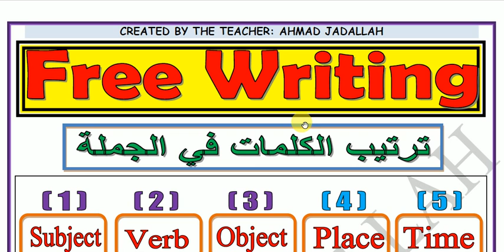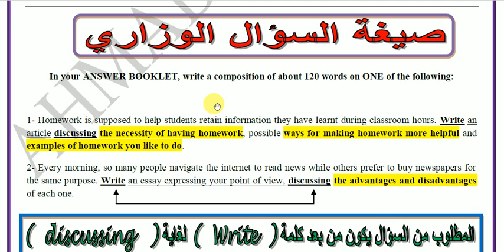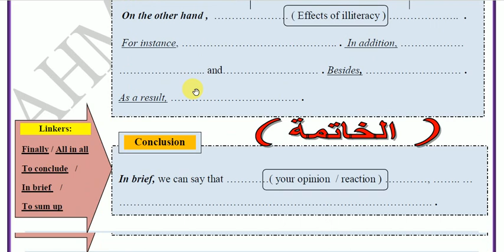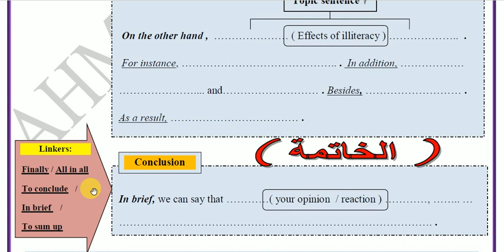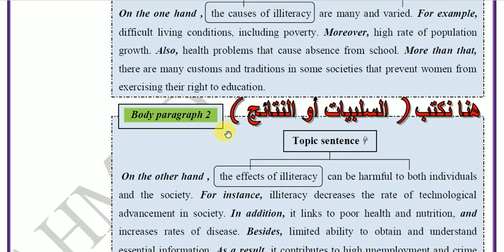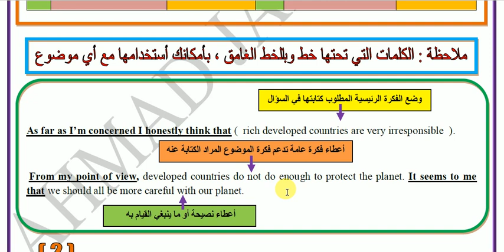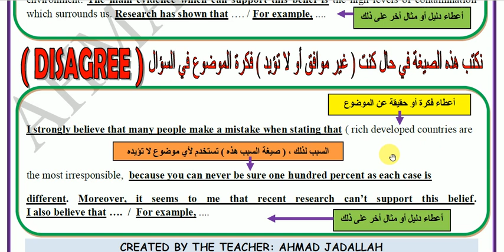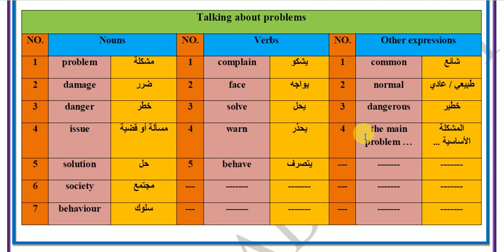شرح كيفية ( كتابة المقالة - الكتابة الحرة ) بأسلوب بسيط جداً ( Free Writing - essay / article )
Ahmad Jadallah World